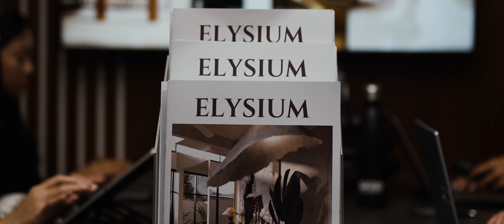ELYSIUM "Eco City Complex in Pantai Lima Pererenan"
Discover Elysium: Where Bali's Authenticity Meets Eco-Futurism. A breathtaking complex in Canggu, 2-minute stroll from the ocean. Immerse yourself in a modern park oasis, seamlessly connected by bridges, amidst lush rice terraces and serene rivers. Own your slice of luxury apartments or villas starting from USD 85,000 for a 30-year leasehold, plus a guaranteed 20-year extension at market price. Live the dream, live in Elysium

📍 Jalan Tengah II, Kerobokan, Badung, Bali 80361